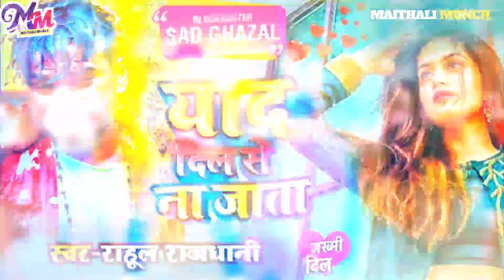2022दर्द भरी गजल#याद दिल सेबेवफाई गीत#gajal_song_hindi#बेबफाई#जख्मी_दिल#rahul_rajdhani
2022दर्द भरी गजल#याद दिल सेबेवफाई गीत#gajal_song_hindi#बेबफाई#जख्मी_दिल#rahul_rajdhani

►Album :- Pagali Ke yaad Bari Satawe

►Song :- Pagali Ke yaad Bari Satawe

►Singer :- Rahul Rajdhani

►Lyricist :-

►Digital Head :- Deepak Singh

►Camera :-

►Editor :-

►Video by:-

►Producer :- Dinkar Kushwaha

►Production Design:- Mayank art

►Language :- Maithili and Bhojpuri

►Genre : Bhojpuri Lokgeet

►Special Thanks :- Rahul Rajdhani Official

 ►Company/ Label :- @Maithali Munch

 © All Copyrights Reserved To - @Maithali Munch

►Digitally Powered by Deepak Singh

►We Are Digital Content Distributor & Creator For All Platform Worldwide.We Believe Transparency And Honest And We Expect Same.